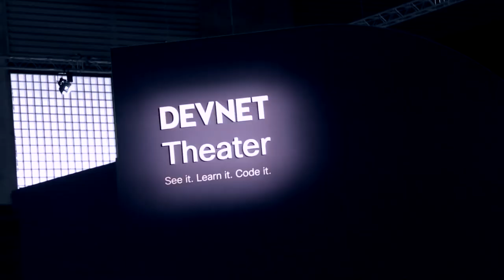Study tips for network engineers, developers, and life-long learners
A wonderful, optimistic conversation with Head Geeks Sascha Giese and Leon Adato about the many careers we reinvent ourselves through.

Interview by Silvia Spiva at Cisco Live Europe.
Thank you Solwarwinds!